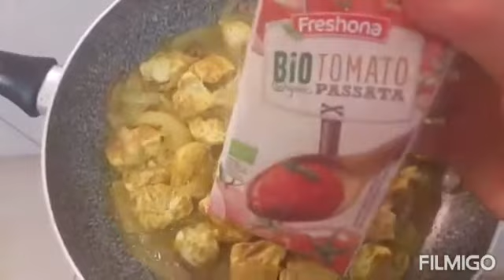Poulet Au Curry